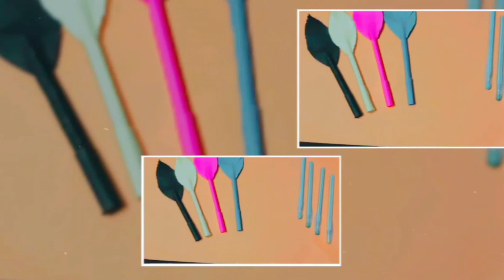New Craft with 3 rupee pen